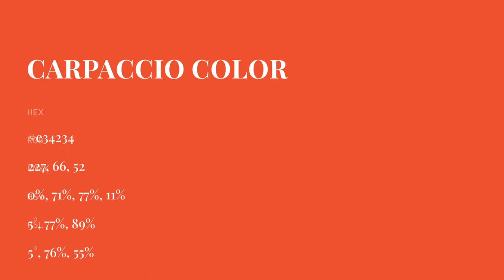Carpaccio color e34234 hex color - Red color - Cool color e34234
What color is Carpaccio ? e34234 hex color - Red color - Cool color e34234

Hex e34234 Color Code is also known as Carpaccio color.